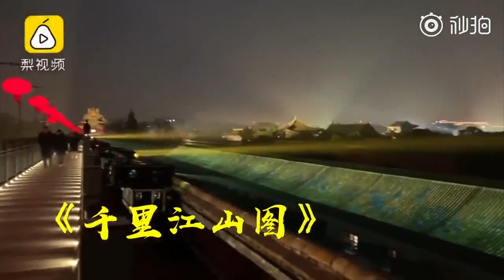Time machine is at your fingertips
Time machine is at your fingertips. The spectacular lantern show in Palace Museum takes you to a thousand years ago. Hop on and GO!